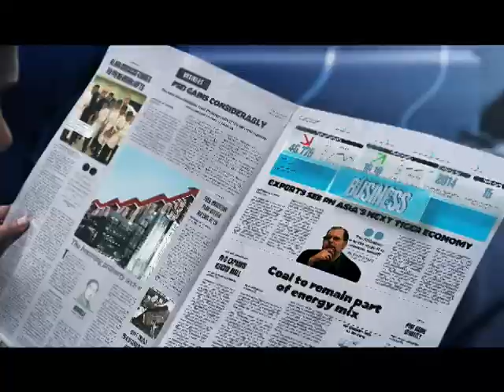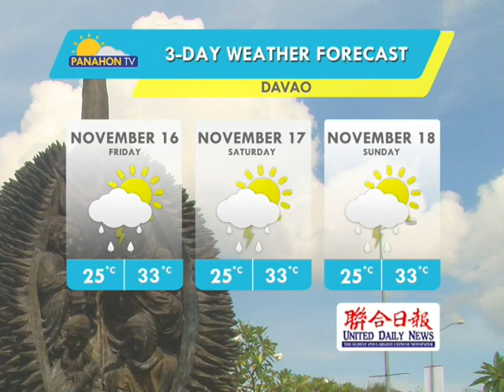Panahon.TV | November 15, 2018, 6:00PM